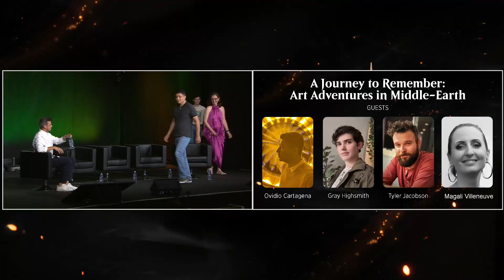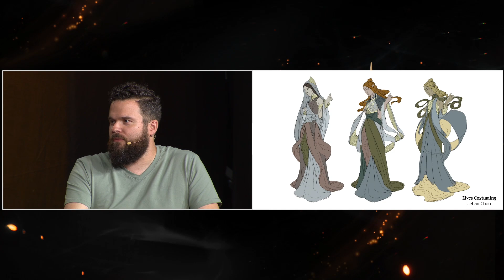A Journey to Remember: Art Adventures in Middle-Earth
A look at the concept art and creative process behind the vision for Magic's take on The Lord of the Rings. We'll be following the epic journey of concept artists and illustrators to bring the text of Magic cards and the legendary world of J.R.R. Tolkien together. Join some of the best artists in fantasy as they recount their tales of Middle-earth!

Panelists include Ovidio Cartagena, Magali Villeneuve, Gray Highsmith, and Tyler Jacobson. Hosted by Sam Gaglio.